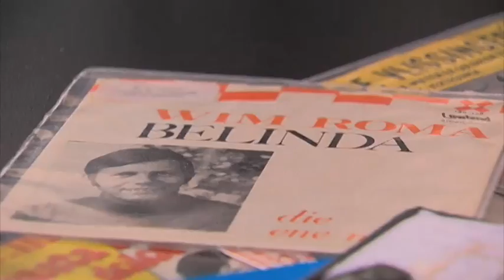NTR: Wim Roma bij "10 x Beter" (Afl. 2: Liefde)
"10xbeter" staat in het teken van ouder worden. Harm Edens ontmoet mensen met inspirerende ideeën en levenswijzen. Zoals Wim Roma! Hij is 83 en heeft een cd uitgebracht onder de titel: 'Laat opa maar schuiven'. Zijn levenslessen zijn even vermakelijk als zinvol!